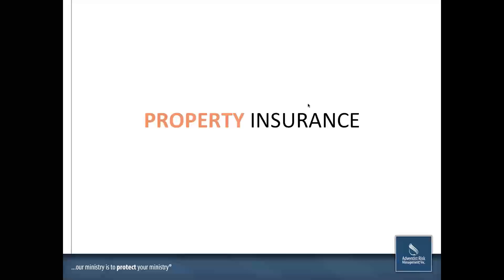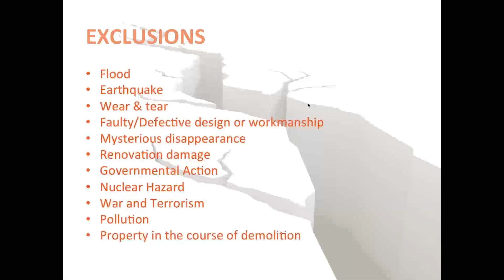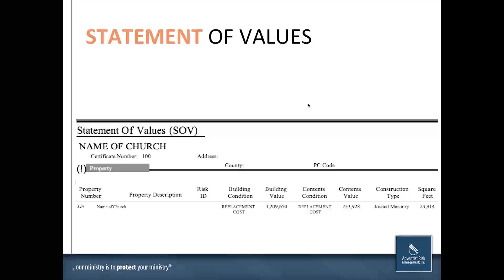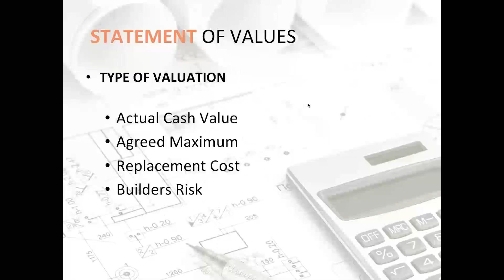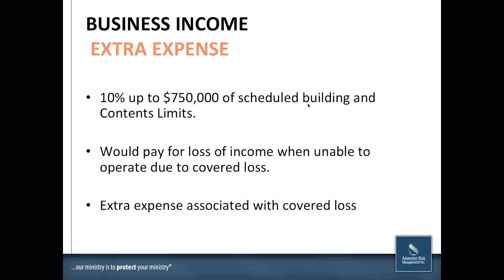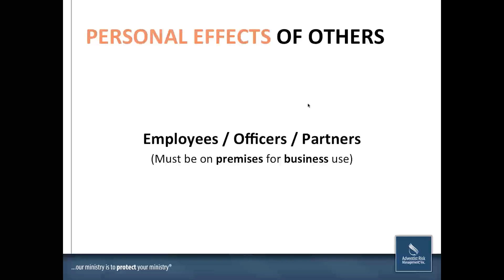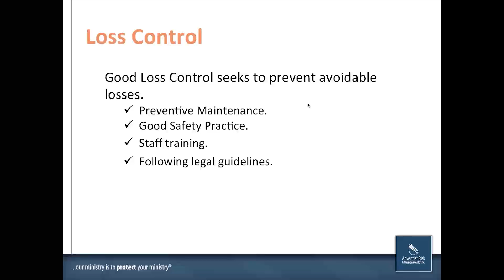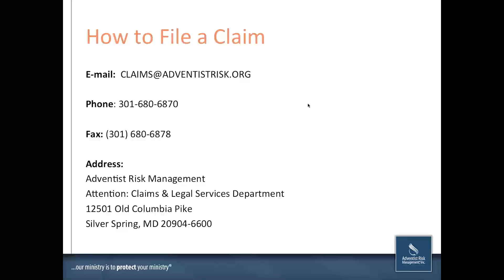GENCON Property Policy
In this webinar, Adventist Risk Management vice president for Insurance Operations Tim Northrop and Marketing Analyst Carina Franca explain the GENCON Property policy.